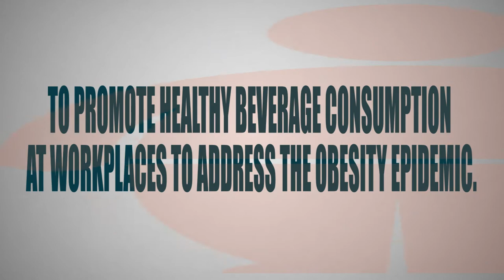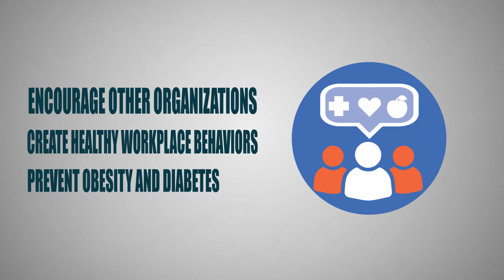Welcome to The Bronx HBZ! Join us!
Did you know that in 2015, 32.2% of Bronxites consumed one or more sugary drinks per day and the money they spent totaled an estimated $185 million? Not only have sugary-sweetened beverages (SSBs) caused many serious health issues amongst Bronxites, but it also has placed a heavy financial burden on our residents! As we proudly launched our official website, we invite you to join The Bronx HBZ movement to create your own SSBs free environment. HBZ, dedicated to everyone who lives, works and visits the Bronx.

There you will find helpful information on our interactive blogs, videos and stats on Bronx health. Thanks for visiting!

Facebook: The Bronx Healthy Beverage Zone